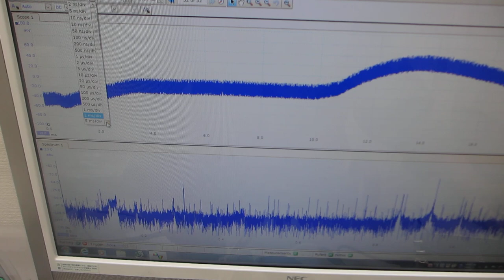圧電素子の表面状態を調整した超音波プローブによる超音波の非線形発振制御実験（超音波システム研究所）